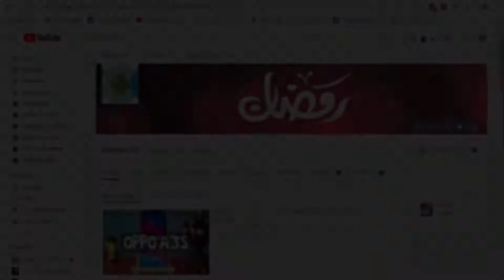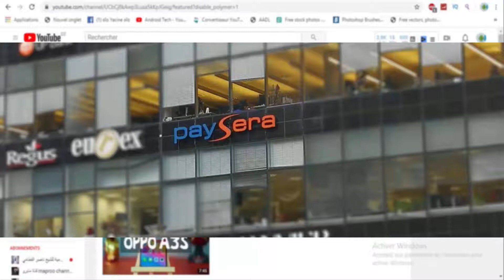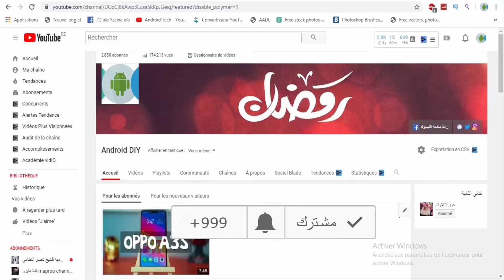كيفية الحصول على بطاقة بايسيرا للجزائريين تصلك لباب منزلك | شرح مفصل لبنك بايسيرا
لا تجعل فيديوهاتي تلهيك عن الذكر و عن الصلاة ...

لا إله إلا الله محمد رسول الله صلى الله عليه وسلم ...

مرحبا بك في الوصف :
شرح اليوم مخصص لبنك بايسيرا و طريقة الحصول على بطاقة الفيزا للجزائريين و الشروط التي تسمح بالتوصل بها الى الجزائر و كما نعلم أن هذه البطاقة ليست متاحة للعرب  و لايمكنك أن تطلبها ان كنت تقطن بالجزائر  والعديد من الناس يبحثون عن هذه البطاقة لرسومها المنخفضة والعديد من المميزات مثل : تفعيل البايبال ، الشراء  من الأنترنت ، استقبال وارسال الأموال ، السحب عن طريق الصراف الآلي ATM  ، بدون أي مشاكل فمن يعمل في الشبكة العنكبوتية فهذه البطاقة لاغنى عنها. ( VISA CARD  PAYSERA ).